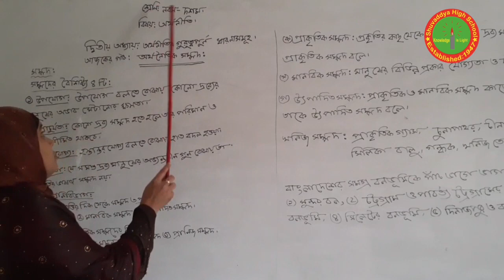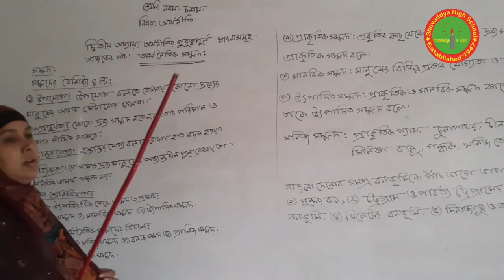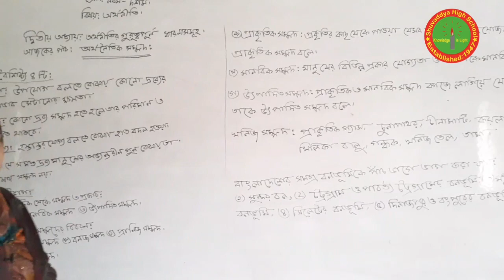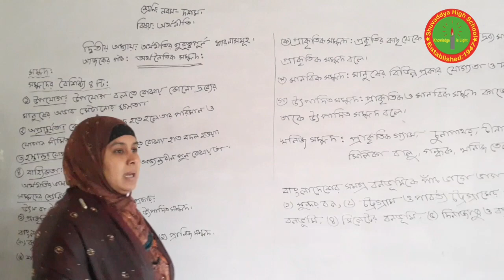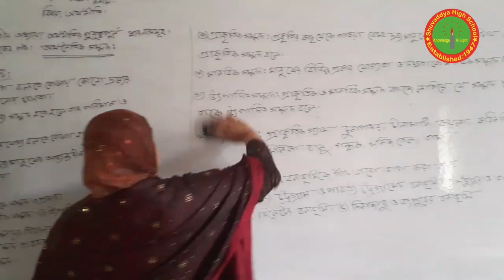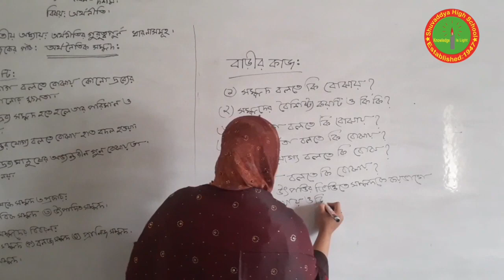Subject: Economics | Class: Nine | School: Shuvaddya High School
Economics class Video For Class Ninebr / Economics class Video For Class Nine